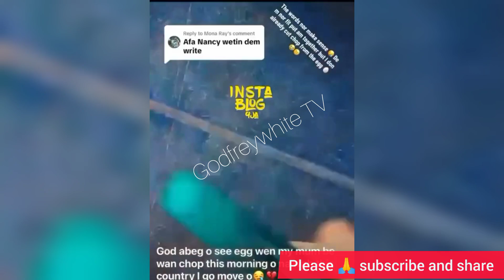What I Found Inside The Egg I bought in Nigeria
Conditions for eating eggs